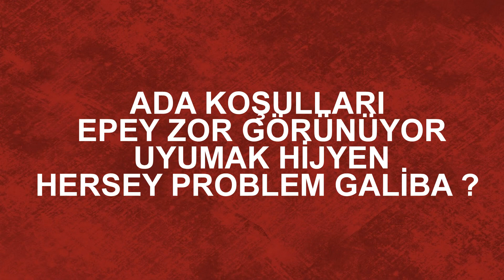Survivor Şampiyonu Adem Kılıçcı Ada Yaşantısı İle Merak Edilen Herşeyi Anlattı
İzleyenleri her sezon ekrana kilitleyen Survivor 2020'nin bu yıl ki yarışmacı kadrosu nefesleri kesiyor.

Ünlüler Takımı: Ersin Korkut, Uğur Pektaş, Aycan Yanaş, Derya Can, Parviz Abdullayev, Elif Gören, Barış Murat Yağcı, Şaziye İvegin Üner, Mert Öcal, Tuğba Melis Türk

Gönüllüler Takımı: Fatma Günaydın, Burak Yurdugör, Meryem Kasap, Sadık Ardahan, Evrim Kekik, Cemal Can, Makbule Karabudak, Ceyhun Jay, Tayfun Erdoğan, Nisa Bölükbasi, Yasin Obuz

survivor 2020 kadrosu,
survivor 2020 gönüllüler,
survivor 2020 tanıtım,
survivor 2020 kadrosu ünlüler,
survivor 2020 ne zaman başlayacak,
survivor 2020 ünlüler,
survivor 2020 ağlayan kadın,
survivor 2020 kadrosu evrim,
survivor 2020 fragman,
survivor 2020 acun,
survivor 2020 all star,
survivor 2020 ayın kaçında başlıyor,
survivor 2020 adaylar,
survivor 2020 abdu,
survivor 2020 adamları,
survivor 2020 acun ılıcalı,
survivor 2020 burak,
survivor 2020 bölüm,
survivor 2020 ceyhun,
survivor 2020 çekim